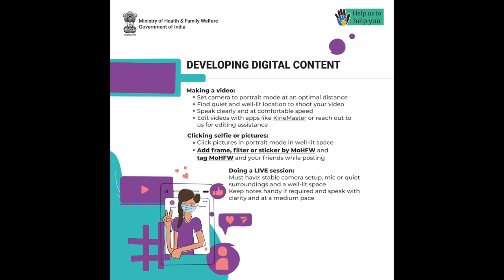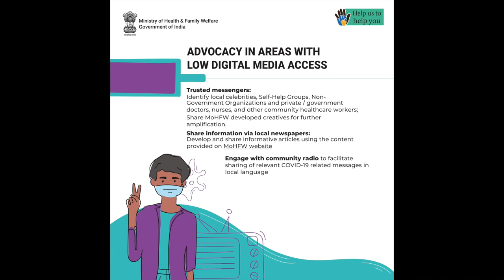YOUNG PEOPLE LEADING THE WAY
IN THE FIGHT AGAINST COVID-19
An Actionable Toolkit in support of COVID Appropriate Behaviour and